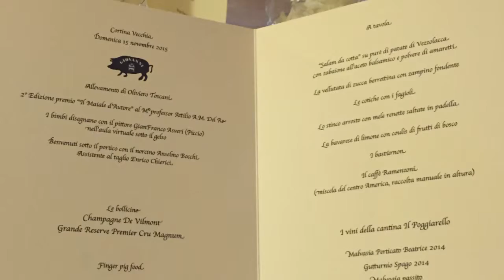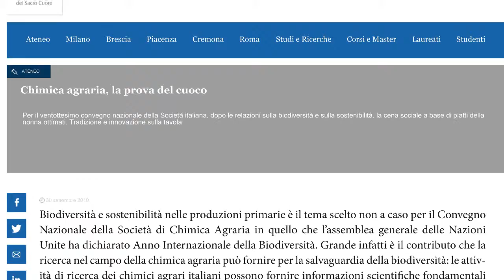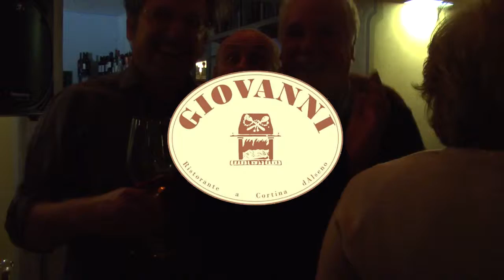Cortina Vecchia - Ristorante "Da Giovanni" - Il Maiale d'autore 2015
"Del maiale non si butta niente!"
La celebrazione del nobile alimento della pianura padana a casa del parton di "Da Giovanni", insaccato, fresco, fritto, cotto o sulle braci ogni parte viene valorizzata al meglio per un'esperienza gastronomica che ci riporta indietro nel tempo.
L'abilità della chef Maria Teresa, coadiuvata in cucina da nonna Carolina, di Renato e Nicola che con lo staff di sala risultano sempre impeccabili, rendono l'esperienza davvero unica.

Riprese e montaggio video: Luca Lattarini